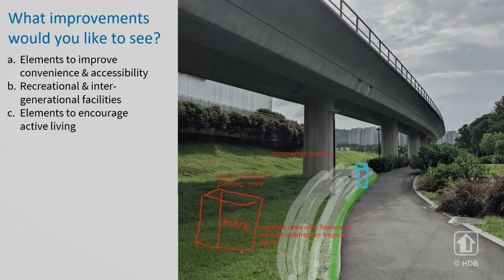Remaking Our Heartland: Choa Chu Kang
Under ROH Programme, Choa Chu Kang will be rejuvenated with a refreshed town centre, upgraded neighbourhood centres and recreation spaces, enhanced green spaces and connectivity, as well as new housing developments with a stronger town identity.